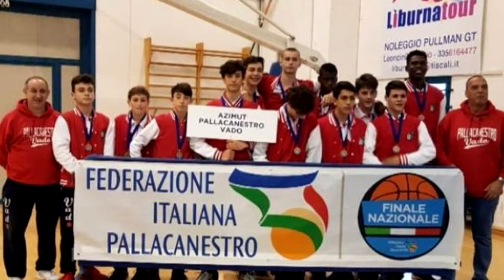Vado-Amatori-Scuola Basket: "Attenzione alle palestre scolastiche"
Sono 500 i tesserati di tre società: Pallacanestro Vado, Amatori Savona e Scuola Basket Savona. Minibasket e basket, maschi e femmine, campionati Senior e giovanili. Un polo di riferimento per il Basket a Ponente, presentato dal dirigente Stefano Dellacasa.